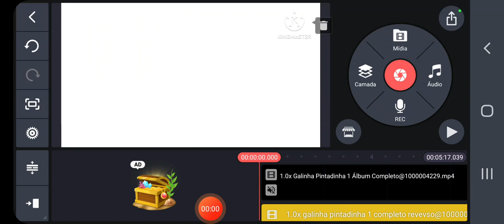galinha pintadinha 1 álbum completo in confusion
Murilo Araujo